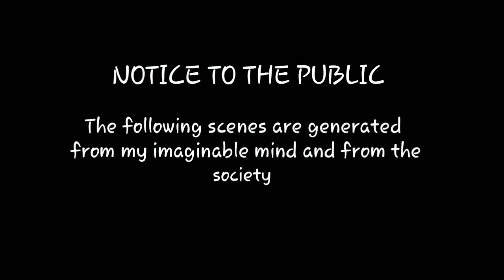PRANKING MY NEPHEW (UNEXPECTED) | John Lexter Tacgos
Better if in HD.

As what they've said "kapag-bored maraming naiisip na kalokohan."